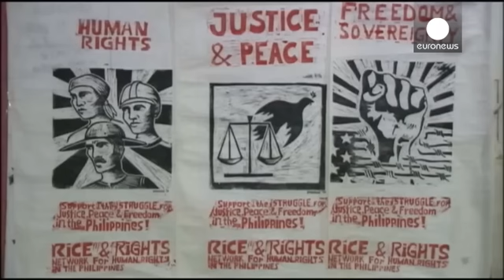رئیس جمهوری منتخب فیلیپین درنظر دارد مجازات مرگ را به کشورش بازگرداند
رودریگو دوترته، رئیس جمهوری منتخب فیلیپین درنظر دارد مجازات مرگ را بار دیگر در کشورش به اجرا گذارد. رودریگو دوترته یک هفته پس از پیروزی در انتخابات ریاست جمهوری، در نخستین نشست خبری خود از بازگشت مجازات مرگ خبر داد. مجازاتی که ده سال پیش در این کشور لغو شده بود. او گفت: «اگر در جریان بازداشت به شیوه خشونت آمیز مقاومت شود، مطابق دستور من، پلیس باید با هدف کشتن تیراندازی کند.»

لفاظی های دوترته و حمایت او از کشتن مجرمان، نگرانی ها نسبت به بازگشت دوران استبدادی دیکتاتور سابق این کشور را به همراه دا…